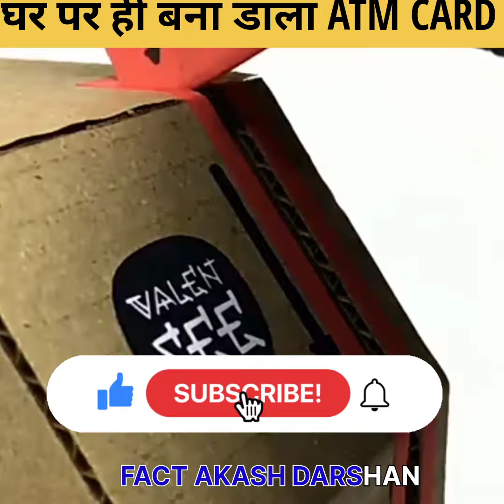घर पर ही बना डाला ATM MACHINE 🤔